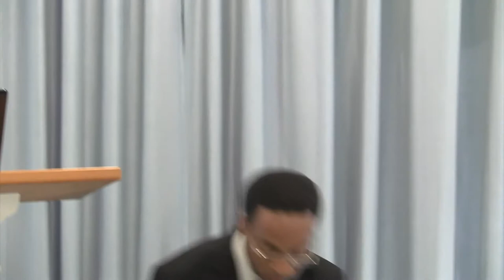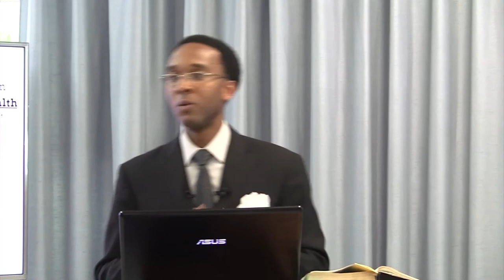The Physiology of Dress Reform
This presentation made at the 2017 West Virginia camp meeting studies why dress reform is important from the standpoint of physiology.